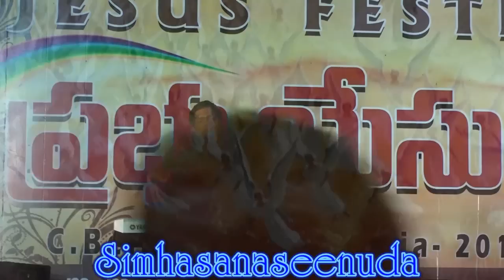Simhasanaaseenuda Latest Telugu Christian Worship Song by Pastor. Ravinder Vottepu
JESUS is the LORD of all. He is coming soon...!

What if you miss The Word of God in Your Life..? Message by Pastor. Ravinder Vottepu

    SONS' MINISTRIES
    No: 8-3-95/1,
    Pedda Banda,
    Nalgonda-508001,
    Telangana,
    INDIA